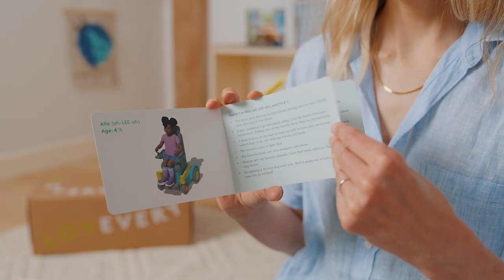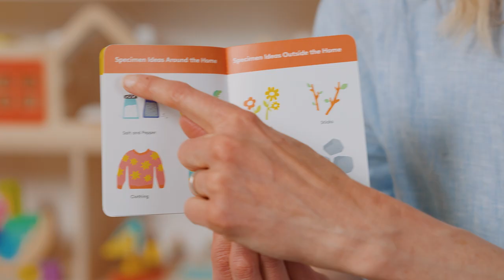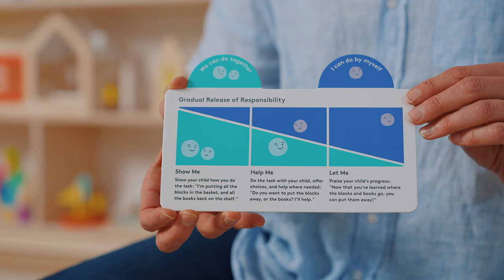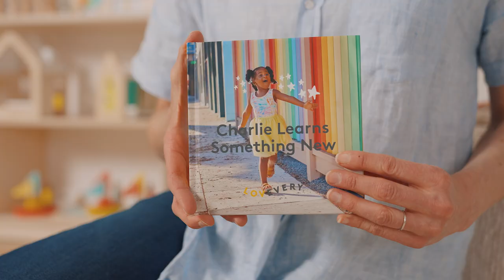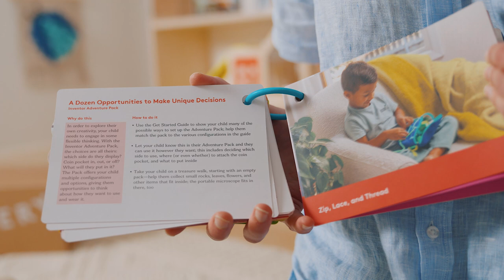The Connector Play Kit for Age 4 (49-51 mos) | Lovevery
The Connector Play Kit is all about ✨flexible thinking,✨ an executive function skill that allows your child to investigate, solve problems, and adapt to change. Feel confident you're giving your child the best play products for their developing brain! The Connector Play Kit was designed by experts and specifically tailored to the needs of your 4-year-old.

Chapters
0:00 Introduction
2:17 Wooden Modular Village & Pathways
2:47 Friends & Swing Set
3:51 Discover & Inspect Microscope
5:31 Daily Helper Board
7:30 Inventor Adventure Pack
8:14 ‘Charlie Learns Something New’ Book
8:44 Developmental Milestones Booklet
9:16 Play Guide for Months 49, 50, 51